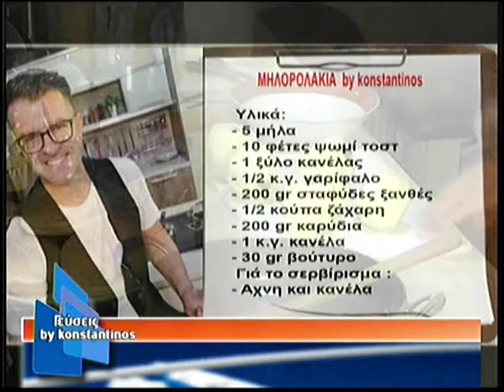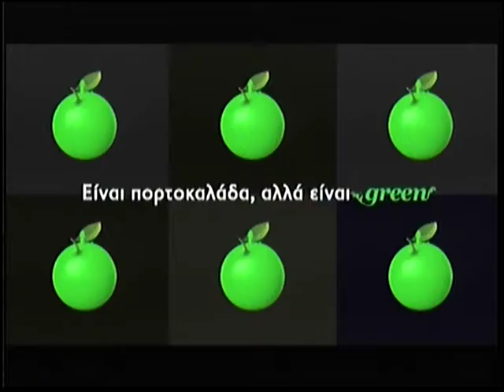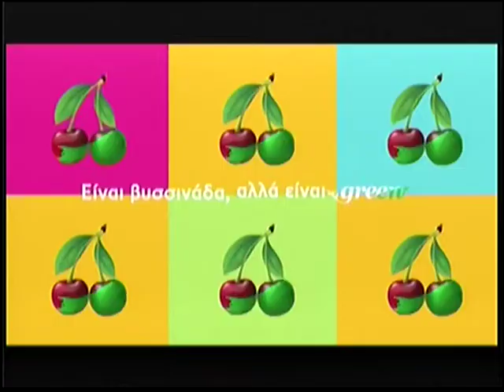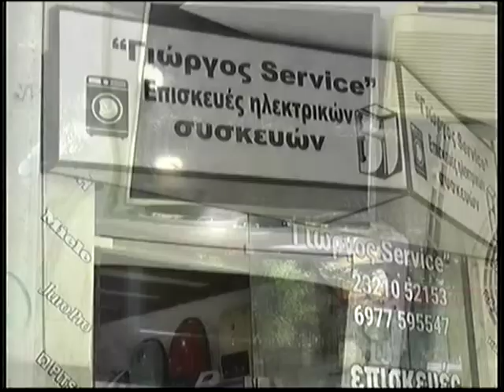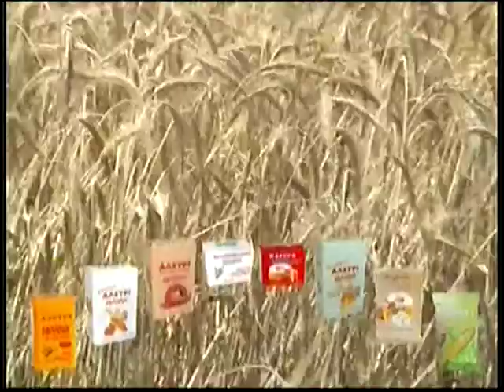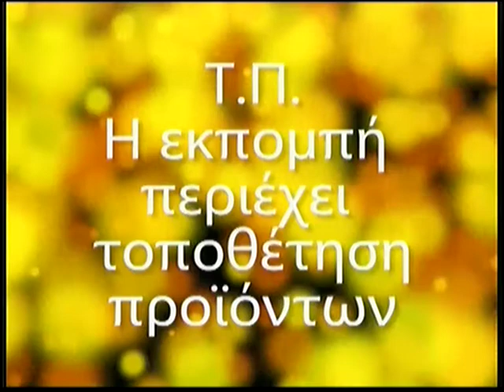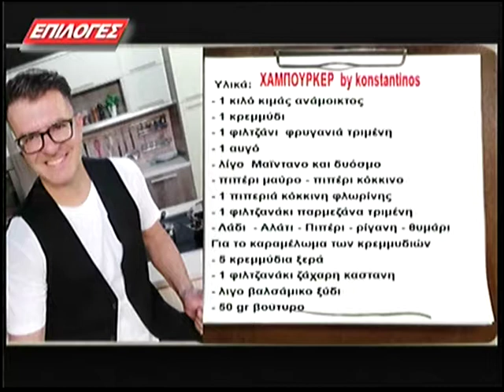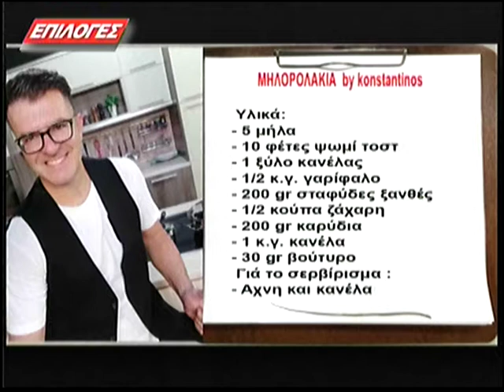Hot geyseis by konstantinos 7-11-18 β΄ μέρος